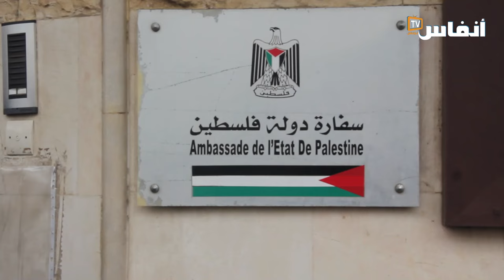يتقدمهم بنعبد الله واسماعيل العلوي..فعاليات سياسية وجمعوية في وقفة تضامنية أمام سفارة فلسطين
ظمت مكونات من الأحزاب السياسية، أمناء عامون، جمعيات حقوقية، وممثلون عن مركزيات نقابية، وهيئات حقوقية وفعاليات نسائية اليوم السبت 14 أكتوبر 2023، وقفة للتضامن مع الشعب الفلسطيني، أمام سفارة دولة فلسطين بالرباط.